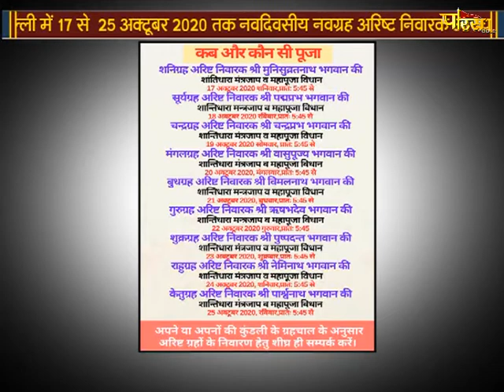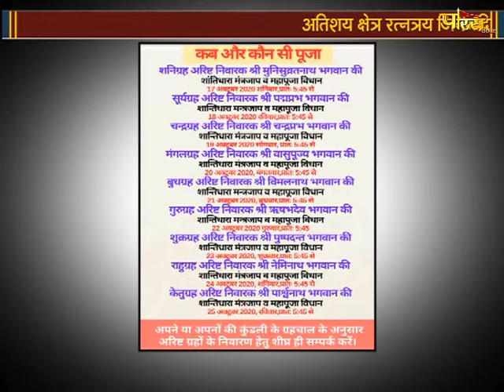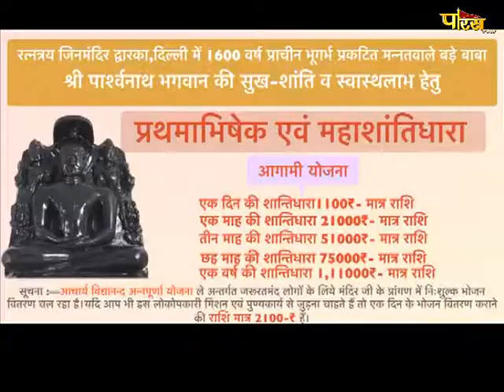Abhishek | अभिषेक एवं शांतिधारा | Dwarka, द्वारका, दिल्ली | Date:-15/10/20